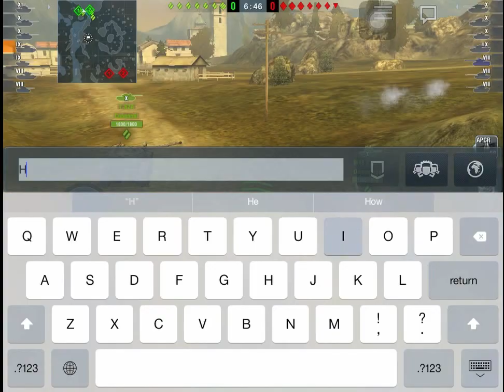World of Tanks Blitz - Advancing Up The FV4202 Ep.1 Centurion 7/1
Hey Guys! First episode/intro of the Advancing Up the Lines for the FV4202, gonna post some more World of Tanks Blitz in the future. Enjoy!